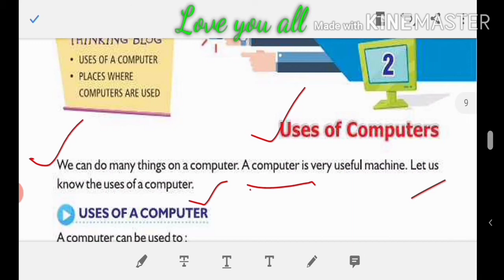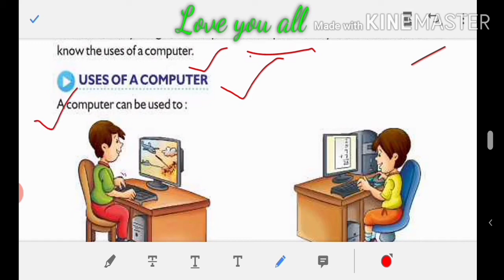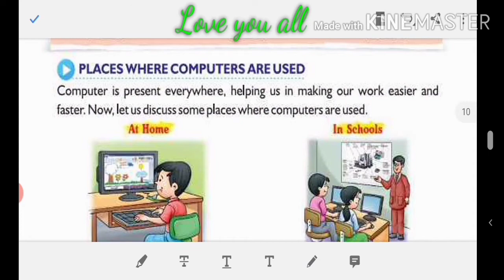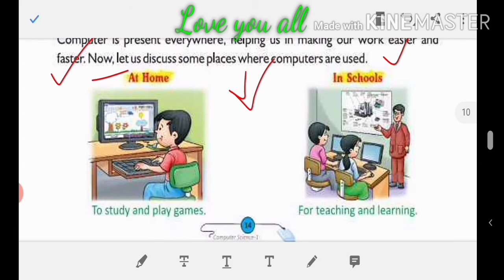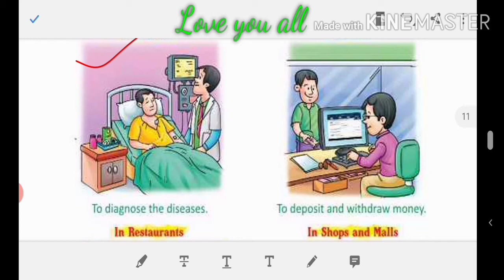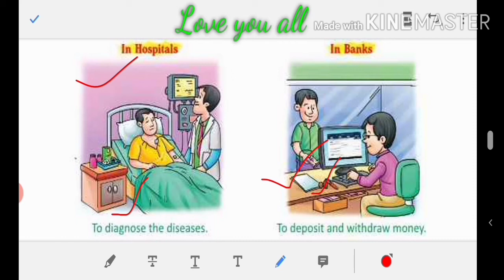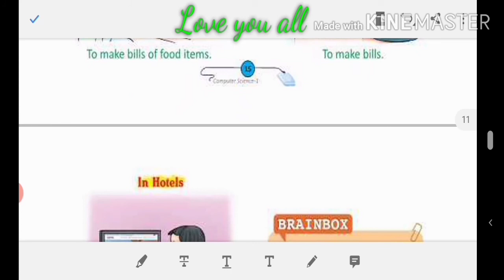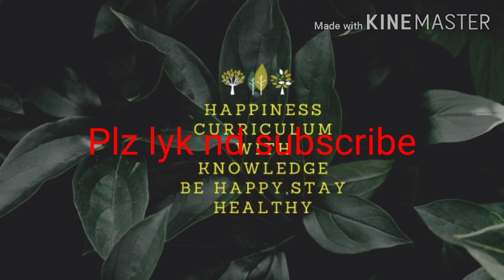Uses of a Computer class-1 || CBSE || chapter-2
Uses of a computer class-1, chapter -2, Full explanation in hindi, Places where computers are used. CBSE |